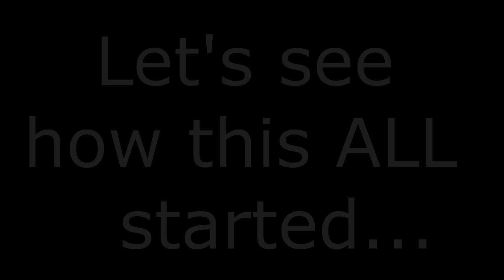CouRageJD Nervously Answers Concerned Mom Questions About Him Playing with Little Boys..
Background Story: Avalanche (main POV in video) randomly queued in duo fill. He found a 10 year old that later on said he was a fan of CouRage. Avalanche and CouRage happened to be friends. Avalanche messaged CouRage to join and surprise the kid. When CouRage joined the lobby, the kids start crying (of happiness, keep in mind) and a concerned Mom gets on the Mic and starts questioning what's going on. The rest can be seen in the video. Enjoy.